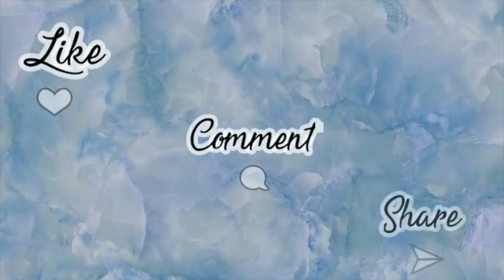Funny Never have I ever ft. the girls😂😂😂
Another banger!!!

Hey guys I am back with another video with some of my girlies. I gathered some of my forever girlfriends to play never have I ever😂😂😂.  Hope you guys enjoy this video💗👍🏽

Xoxo,

Girlies' Socials💓

Zara Instagram: @zaraisacookie

Vera’s Instagram: @iratheartist

Emma Instagram: https.emma.com_

Muna Instagram: @_munachiso

Wakabuls Instagram:

Edidiong’s Instagram: _kedie